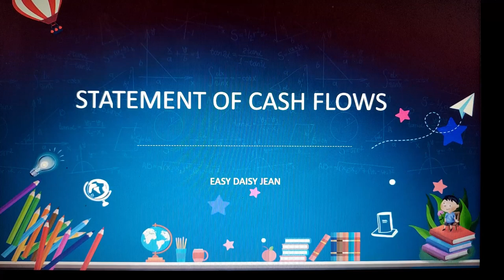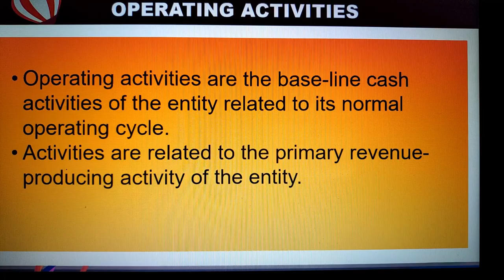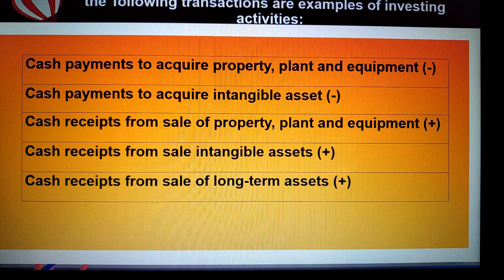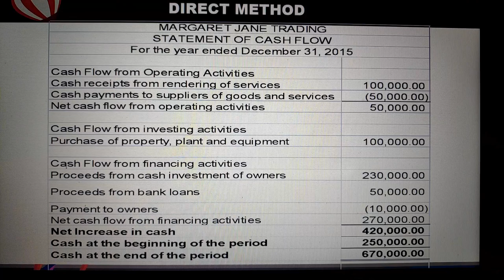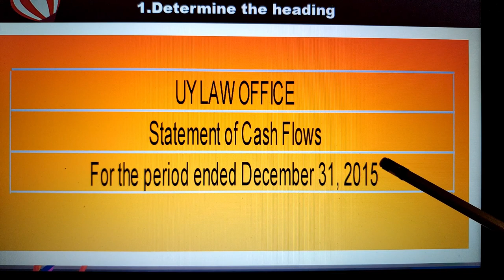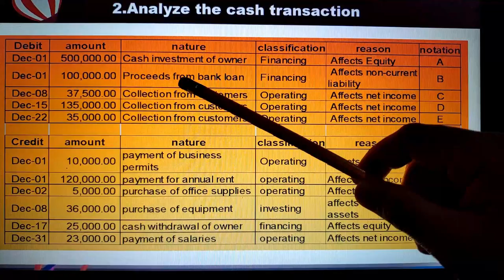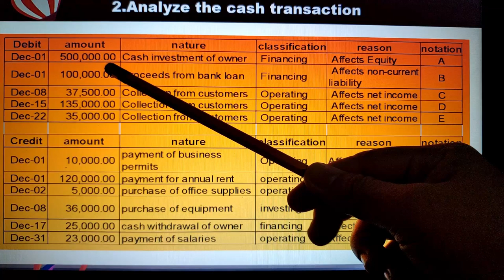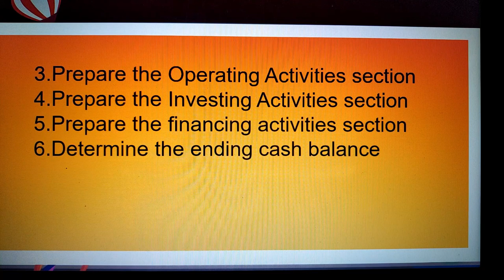STATEMENT OF CASH FLOW NO. 1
STATEMENT OF CASH FLOW NO. 1 |FUNDAMENTALS OF ACCOUNTING BUSINESS AND MANAGEMENT 2

A cash flow statement is a financial statement that summarizes the amount of cash and cash equivalents entering and leaving a company. ... The main components of the cash flow statement are cash from operating activities, cash from investing activities, and cash from financing activitie